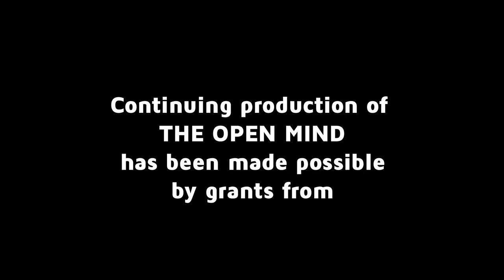Theo Croker on The Open Mind: The Magic of Escaping Velocity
On The Open Mind, trumpeter Theo Croker talks about creating a unique jazz for the next generation.